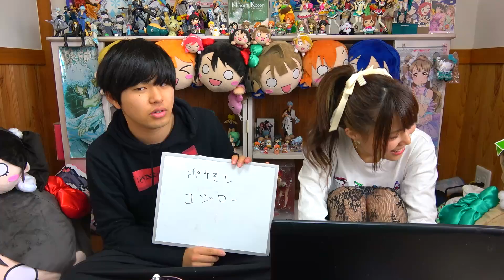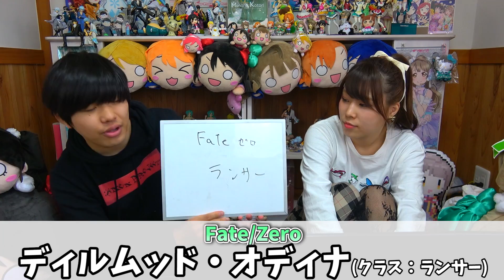【挑戦者求む】オタク歴10年の男なら『髪型だけ』でも何のキャラか分かるんじゃね？【男性の髪型編】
『ぜのぷろ』は元気いっぱいな女の子ぜのんと、緊張しぱなっしの男の子ぽたでお送りするチャンネルです！
友達になれるYouTuberというキャッチフレーズで週3ペースで更新中！おもしろくてゆるーい動画を作っています♪
全ての動画でコメント返信しているので気軽にコメントしてくださいね(｀･ω･´)

ぜのぷろの動画の再生リストです！気になるものをクリックしてぜひご覧ください♪

☞ラブライブ！アニメ全話考察目指してやっています＊

♦ぜのぷろの軌跡♦
2018年 4月22日　総再生回数100万回突破
2020年2月22日　総再生回数1000万回突破！
達成！ありがとうございます！

μ’sic Forever♪♪♪♪♪♪♪♪♪